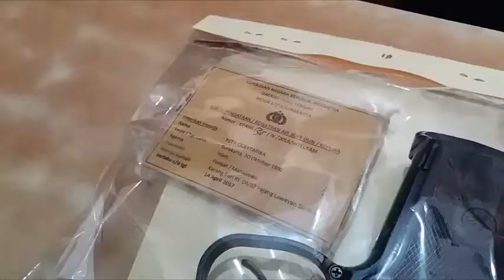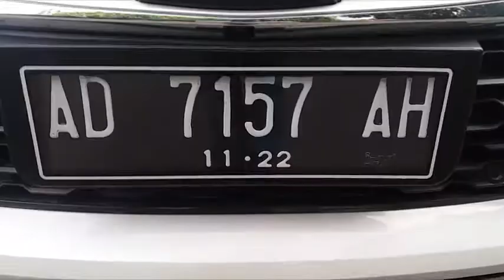EDYANN!!! MASALAH SENGGOLAN, PENGEMUDI MOBIL KELUARKAN PISTOL ... DOR!!!... DOR!!! HINGGA 4 KALI ...